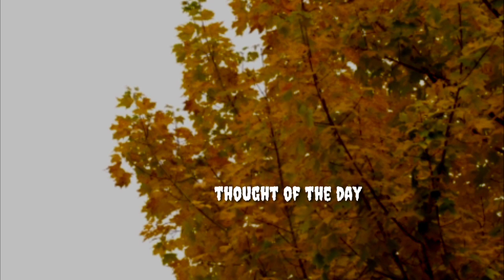കാറ്റ് പഠിപ്പിച്ച പാഠം. ഇന്നത്തെ കഥ